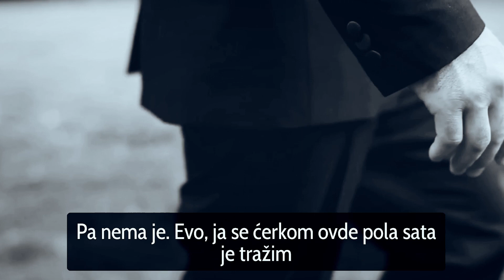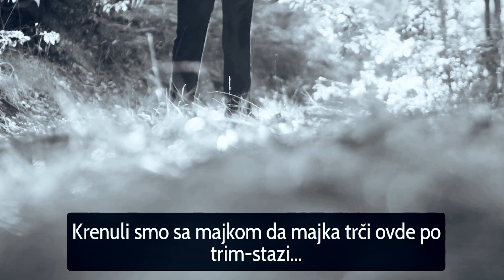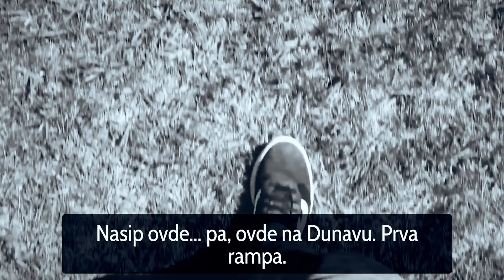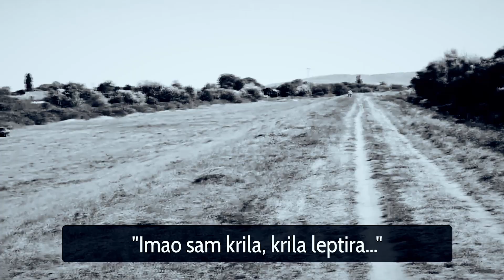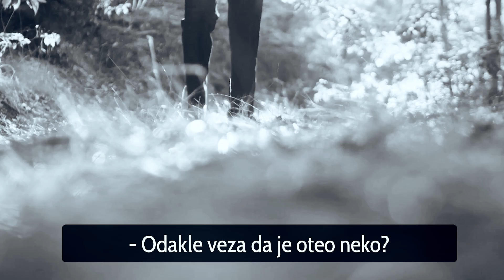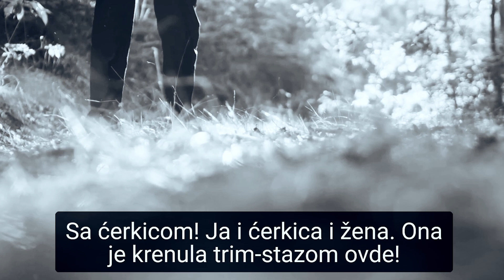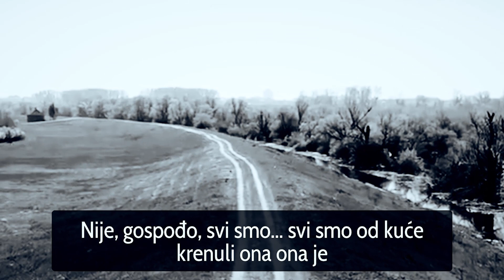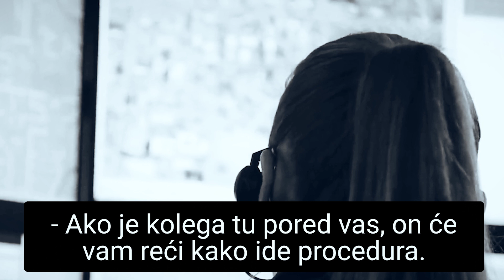ZORAN MARJANOVIĆ prijavljuje OTMICU i NESTANAK - CEO SNIMAK‼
Šta vam je ovde čudno?
Da li čujete glasove koji se nalaze pored Zorana ili ne?
Hajde da zajedno dešifrujemo ovaj poziv.